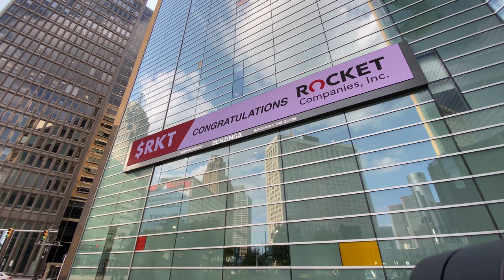Major Tech Company Told Me No, So I Leveled Up... Now They Can't Afford Me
My dream was to work for Compuware out of downtown Detroit. I went through the interview process and was rejected. However, that wasn't the end of the story.

Mail:
AntonDaniels.com